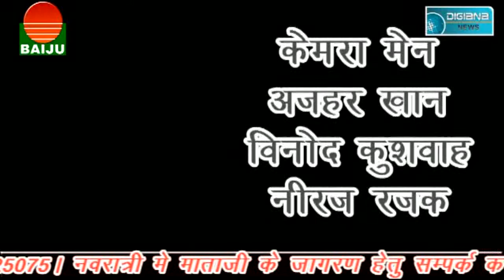पर्यावरण बचाने कलेक्टर और एस पी ने चलाई साइकल